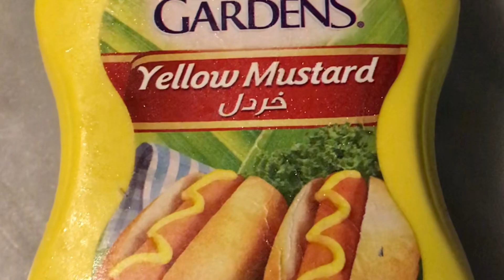The Hamburger and French Fries |Me Johna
Today I will cook Hamburger with French fries.

To hit the notifications button .